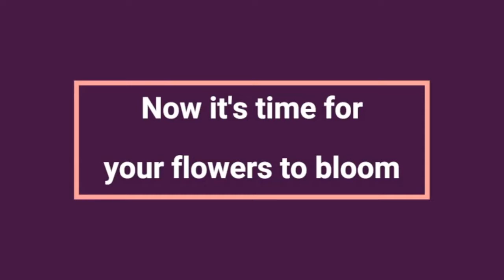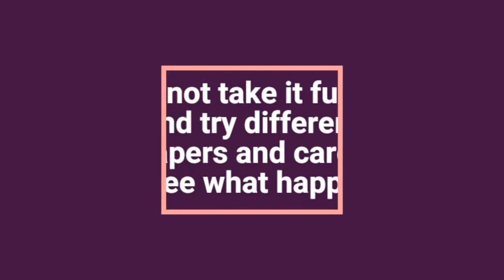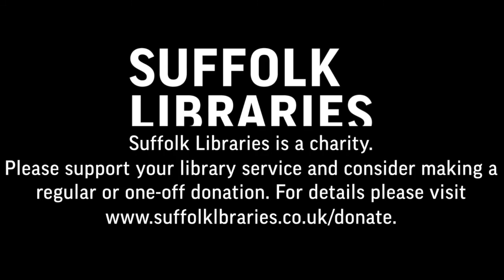Super Science Series #6: Blooming Flowers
Take an educational look at science experiments that you can do at home in this video series by Haverhill Library.

Enjoy our recommended science eBooks for kids on our OverDrive platform

Love your library? Support us